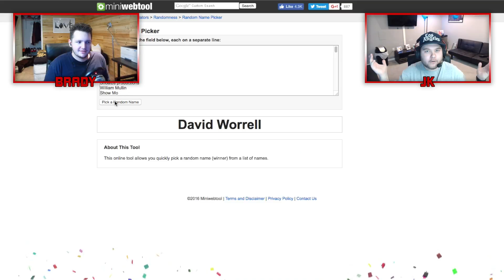FIFA 17 GIVEAWAY - WINNER!!